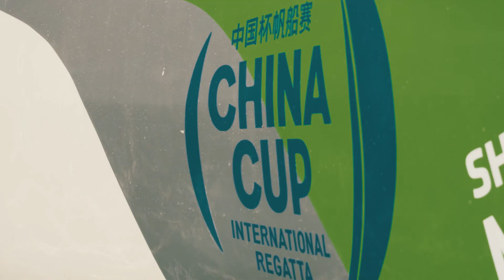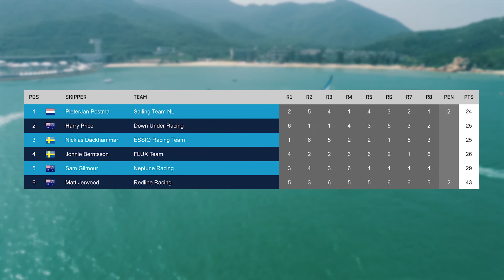Dutch Take Top in Group 3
The World Match Racing Tour (WMRT) is the world's leading match racing series featuring World-Class Championship events across the globe. The series is sanctioned by the International Sailing Federation (ISAF) with "Special Event" status.